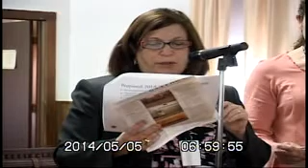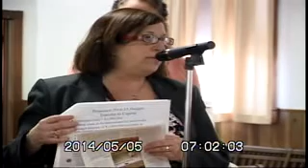5/5/14 Shandaken Town Bd. Meeting Part 1 of 4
Town of Shandaken Regular Monthly Meeting. 7209 Rt. 28 Shandaken, NY.